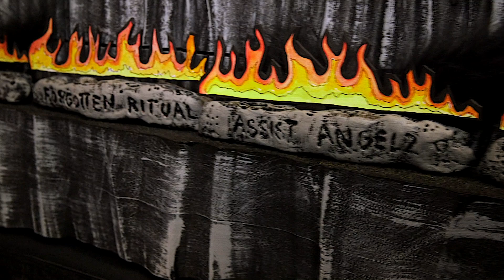Metra Mitchell: Playing with Fire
Female Figurative Painter Metra Mitchell guides us through the Shadowland in her new installation at Houska Gallery! Combining her oil paintings with a stunning diorama, drawings, and a "playbill" for visitors to read, the artist has crafted an enthralling experience for the viewer that will stir up thoughts about the imaginative power that exists within everyone.
Playing with Fire continues at Houska Gallery through February 2, 2024.